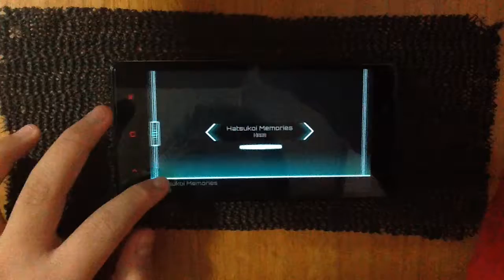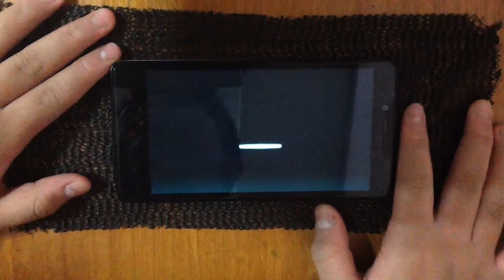[Dynamix] Hatsukoi Memories | Hard Lv10 | Full Combo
Player : Likey